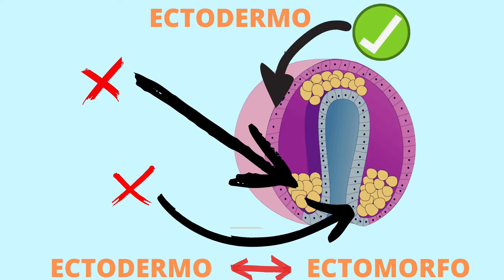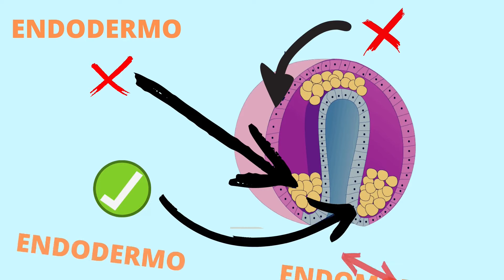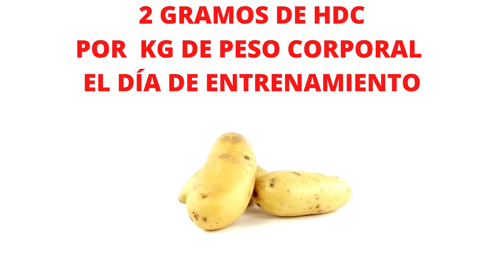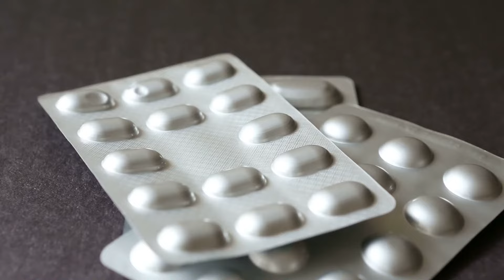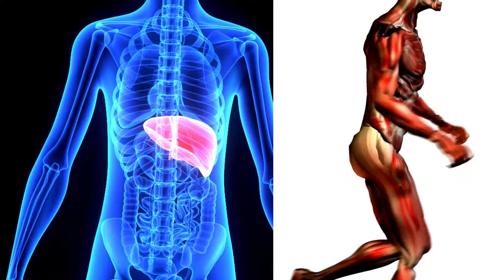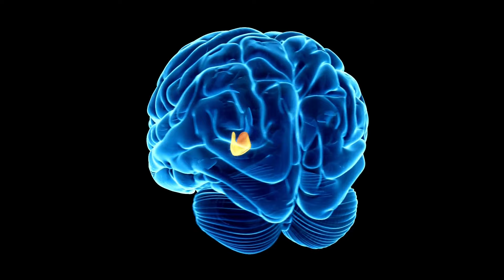ENDOMORFO 🩺 ¿Qué debe COMER? ¿Cómo ENTRENAR? ¿Qué es lo que realmente le hace BAJAR de PESO?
Muchas veces culpamos a los genes y hablamos de somatotipos, pero realmente ¿Qué es un endomorfo? ¿Cómo saber si soy mesomorfo o endomorfo? ¿Qué debe comer un endomorfo? ¿Cómo entrenar un cuerpo endomorfo? Acabando poco a poco la serie de vídeos de perder grasa, hoy veremos claves y consejos para que los endomorfos puedan adelgazar.

En el proceso de bajar de peso,  nos surgen dudas como  ¿Qué es lo que realmente hace bajar de peso? ¿Cómo perder 4 kilos en una semana? ¿Cómo adelgazar y bajar de peso?
¿Cuánto se debe perder de peso en una semana? ¿Qué pasa cuando una persona baja de peso muy rápido? ¿Cómo bajar de peso en la barriga rápidamente?
¿Cómo bajar de peso en 3 días? ¿Cuáles son los ejercicios más efectivos para bajar de peso?
¿Qué comer para bajar de peso rápido en una semana? ¿Cuántos kilos se pierden en una semana de ayuno intermitente? ¿Cuántos kilos se puede bajar en una semana solo tomando agua? ¿Cuál es el mejor medicamento actualmente para bajar de peso? ¿Cuánto tarda en hacer efecto la metformina para bajar de peso? ¿Qué pastilla sirve para adelgazar rápido?

👇 ¿QUIERES MÁS? MIRA AQUÍ ⚠️
Ayúdame a conocer vuestras inquietudes, proponed temas que os interesen para que haga un vídeo sobre eso, utiliza profeclaudionieto en los comentarios.